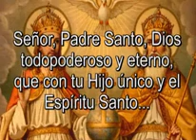Mensaje del Domingo de la Santisima Reinidad, por Monseñor Cristóbal Ascencio G , Obispo de Apatzing